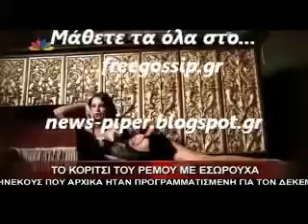H sexy εμφανιση της Υβοννης Μποσνιακ